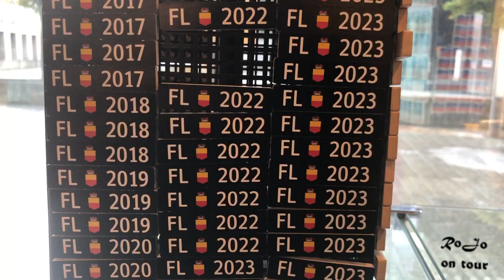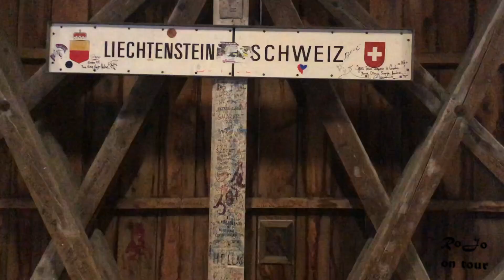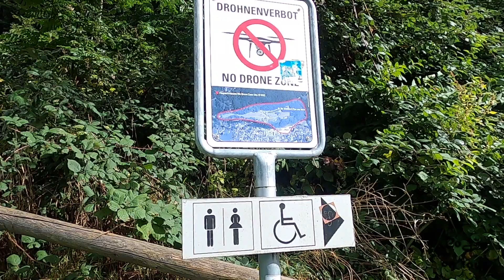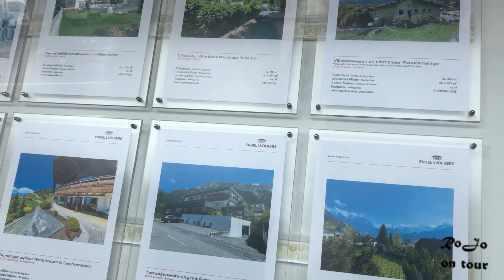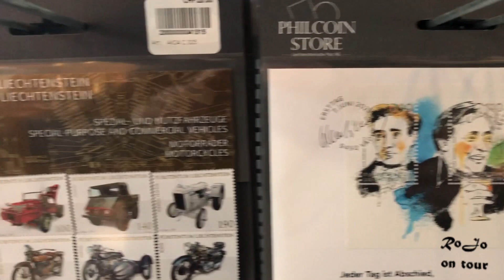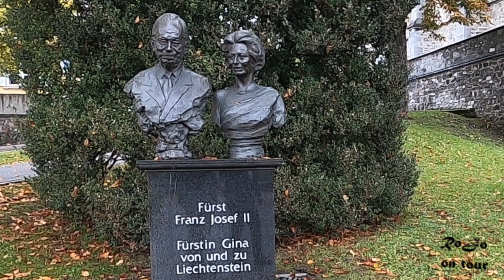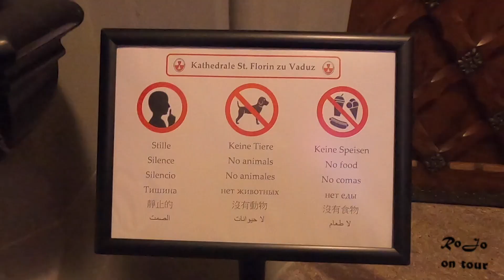Liechtenstein a very smal country in EU nice and very expensive in compared with to the Netherlands.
On our trip to Switzerland was the first stop in Liechtenstein. Here a short episode of our stay in this smal country.